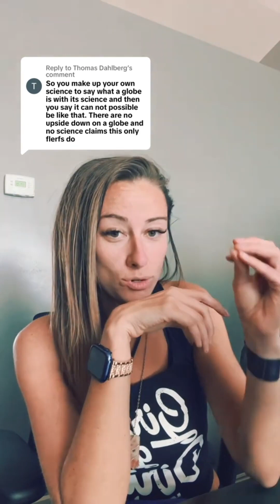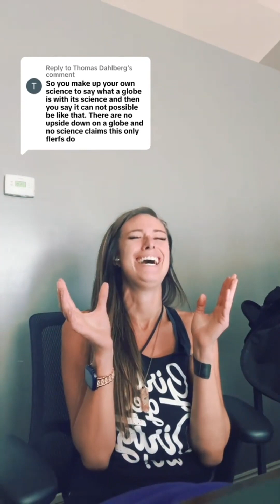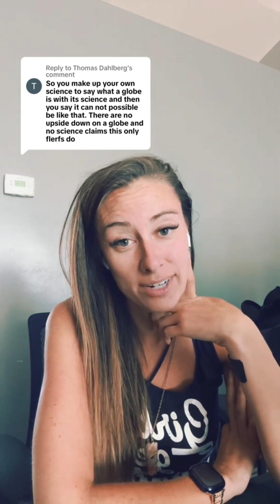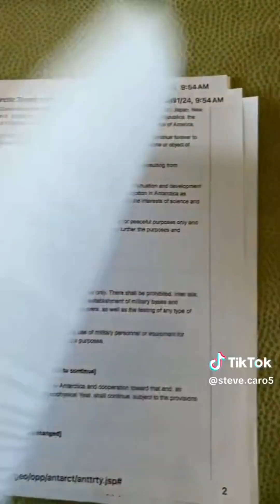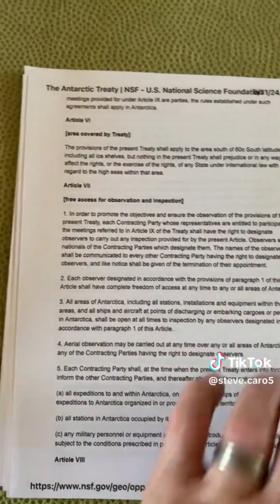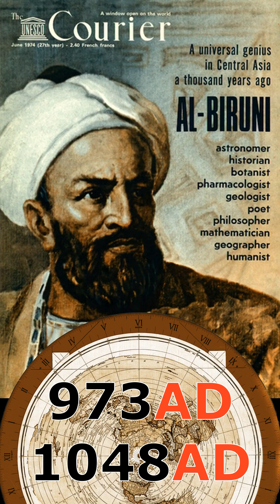"Space Missions Were Never Meant to be Real"